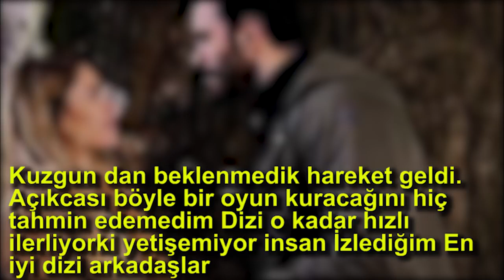Kuzgun 14 Bölüm Fragmanı